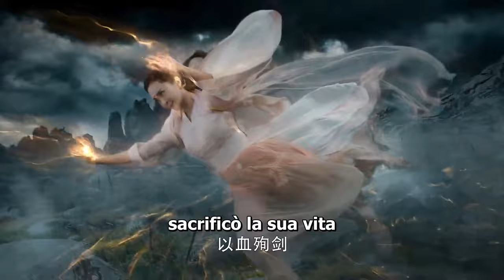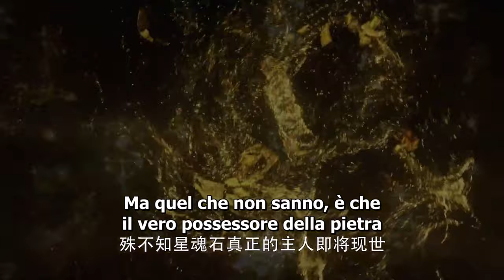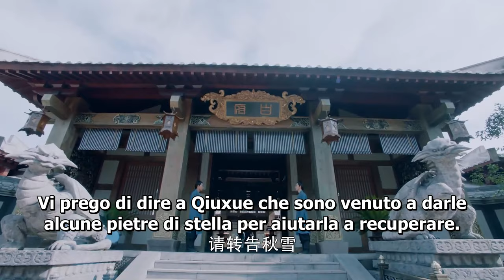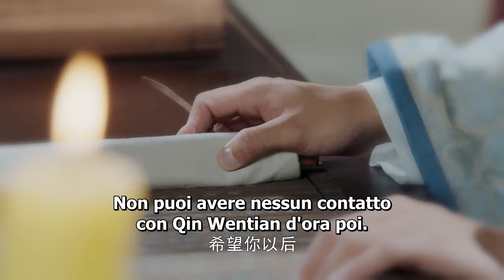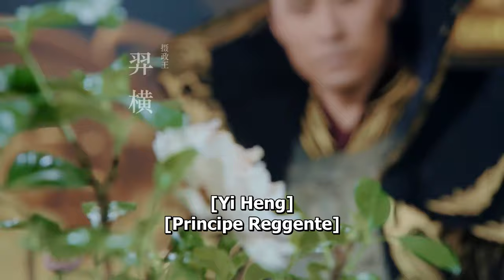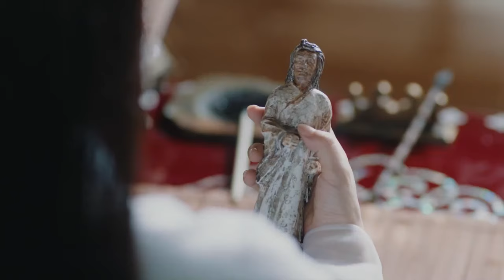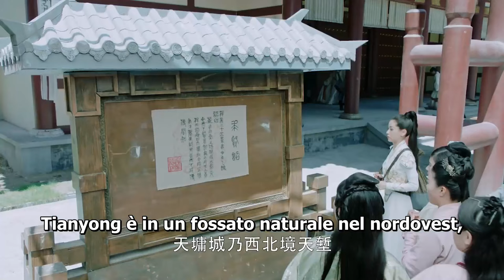【ITA SUB】[EP 01] Dio della Fantasia Perduta | God of Lost Fantascy | 太古神王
【Generi】Commedia romantica, Fantasia, Costume e Periodo
【Cast】
  Peter Sheng ,   Olivia  Wang,  Xiang Zuo,   Tang Jing Mei,  Chen Meng Qi,
  Cheng Meng Yao,   Yang Tun,   Zhang Yao,   Lin Cheng,      Wu Pei Rou

【Sinossi】
  La storia è accaduta in tempo di antichità remota, su un figlio adottivo Qin WenTian dopo aver
  eliminato i sicofanti, ricostruire il Regno di Yi e difendere l'attacco del clan male.